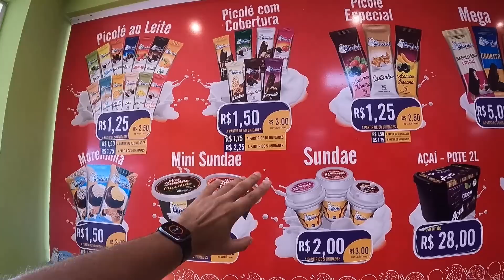Sozinho dentro do bairro "PERIGOSO" de João Pessoa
Entrei sozinho no bairro de Mandacaru, considerado um dos mais perigosos de João Pessoa, Paraíba.